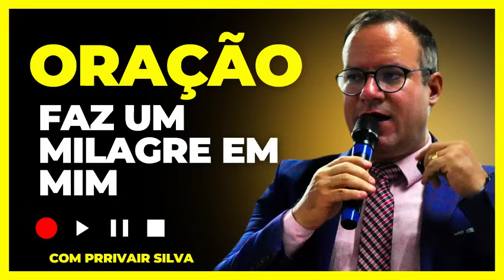03/07/24 Oração Faz Um Milagre em mim@Pr Rivair